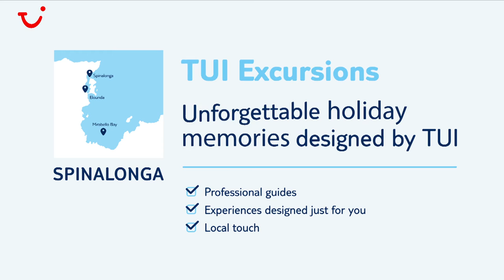Kreta: TUI Ausflug Das Geheimnis Spinalonga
Welche spannende Geschichte verbirgt sich hinter diesem außergewöhnlichen Ort? Erkundet eine verlassene Insel mit einer geheimnisvollen Geschichte inmitten der malerischen Mirabellobucht. Die mystische Vergangenheit Spinalongas, die schon in zahlreichen Bestsellern und Filmen dargestellt wurde, lässt vielen Besuchern in der Sommerhitze eine Gänsehaut bekommen. Ein anschließender Besuch in dem quirligen Hafenort Agios Nikolaos gibt euch den entspannten Ausklang eines erlebnisreichen Tages. Für Hollywood ist die Mirabellobucht bereits ein angesagter Ort – wie sieht‘s mit euch aus?